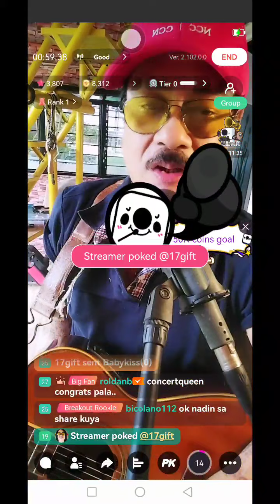Raffy/Toni Queano sing: Mrs. Robinson by Paul Simon & Art Girlfriend...July 9, 2022.